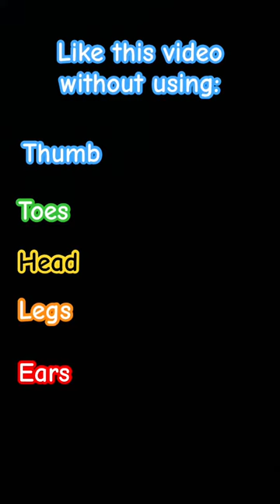I dare you to like this video